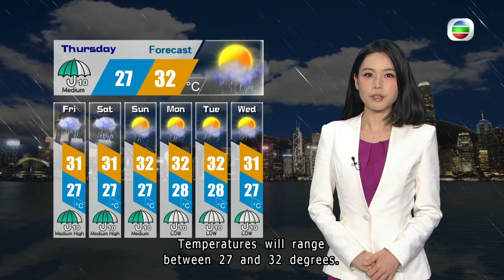TVB Weather Report | 12 Jun 2024